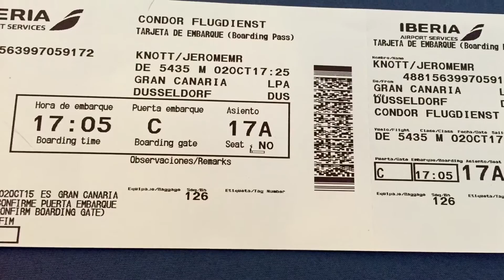Start Take Off Airport LPA Gran Canaria to Düsseldorf DUS mit Condor Boeing 757-300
Abflug mit Condor ( Boeing 757-300 ) am 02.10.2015 von Gran Canaria LPA nach Düsseldorf mit der Flugnummer DE3435

Departure with Condor ( Boeing 757-300 ) on 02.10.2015 from Gran Canaria LPA to Dusseldorf DUS with the flight number DE3435

Reisebüro Voyage
Neuenhausplatz 67
D 40699 Erkrath